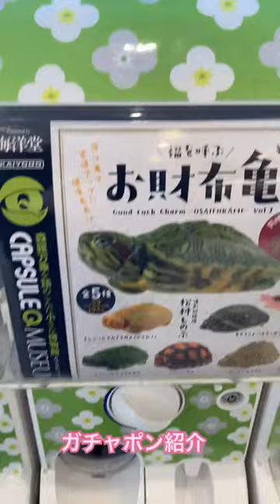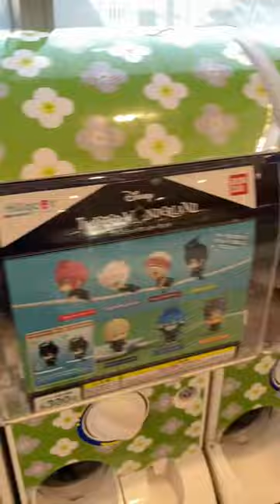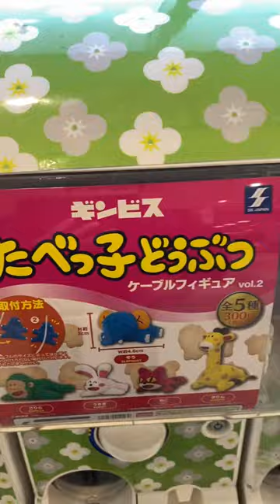とあるところでガチャポン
いろいろあっておもしろかったよ😊‼️👍
好きな方いますか！？？